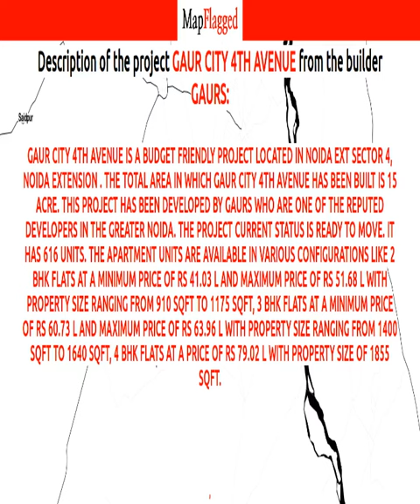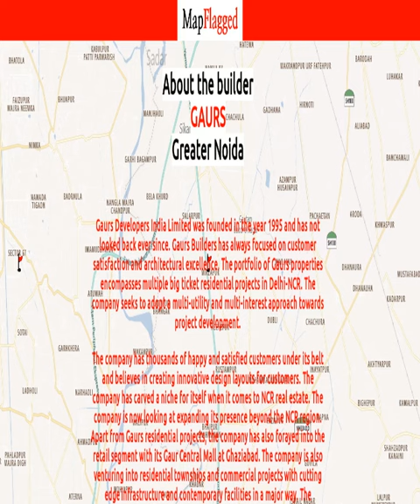Gaur City 4th Avenue by Gaurs | Meerut, India | MapFlagged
Gaur City 4th Avenue is a budget friendly Project located in Noida Ext Sector 4, Noida Extension . The total area in which Gaur City 4th Avenue has been built is 15 acre. This project has been developed by Gaurs who are one of the reputed developers in the Greater Noida. The Project current status is Ready to Move. It has 616 Units. The Apartment units are available in various configurations like 2 BHK Flats at a minimum price of Rs 41.03 L and maximum price of Rs 51.68 L with Property Size ranging from 910 Sqft to 1175 Sqft, 3 BHK Flats at a minimum price of Rs 60.73 L and maximum price of Rs 63.96 L with Property Size ranging from 1400 Sqft to 1640 Sqft, 4 BHK flats at a price of Rs 79.02 L with Property size of 1855 Sqft.

Following is the detail of Gaur City 4th Avenue, a project by Gaurs

Gaur City 4th Avenue : Greater Noida, India with the price structure:
4 BHK at 79.02 Lac having area 1855 Sq. Ft.
3 BHK at 63.96 Lac having area 1640 Sq. Ft.
3 BHK at 60.73 Lac having area 1400 Sq. Ft.
2 BHK at 41.03 Lac having area 910 Sq. Ft.
2 BHK at 51.68 Lac having area 1175 Sq. Ft.